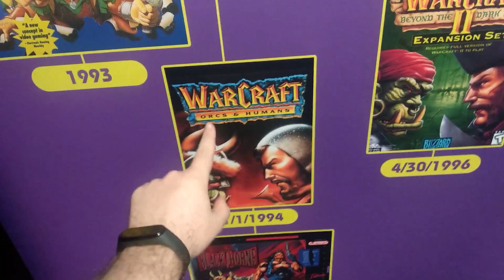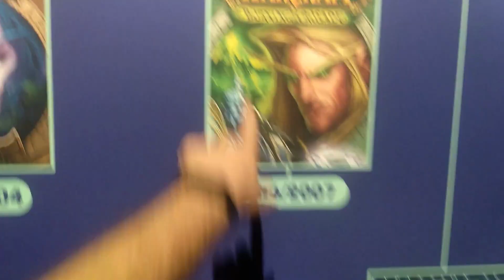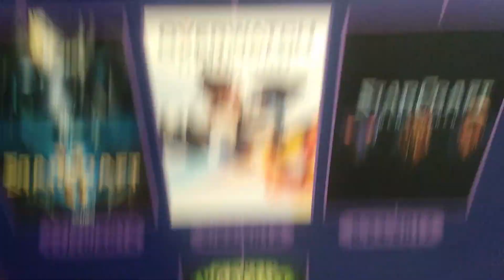FINALMENTE CHEGAMOS NA BLIZZCON EM LAX (EUA) | VLOG DE VIAGEM!!!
Fala pessoal, trago a vocês um vídeo da minha ida a BlizzCon em LAX, nos Estados Unidos, onde mostro um pouco do evento.

Data: Outubro/2019

ID /Tags
Steam ► xgamergr
PSN ► Renato-X-GameRGR